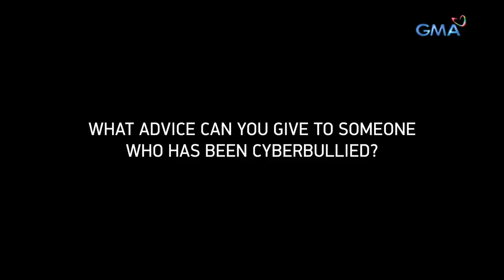HeartOverHate: Choose love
Kapuso stars share the most hurtful comment they received online.